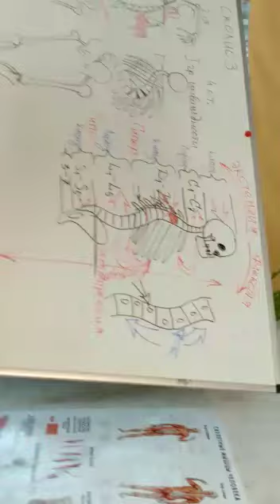Детальный разбор мануальных приемов на тернинге у Олега Гудвина.